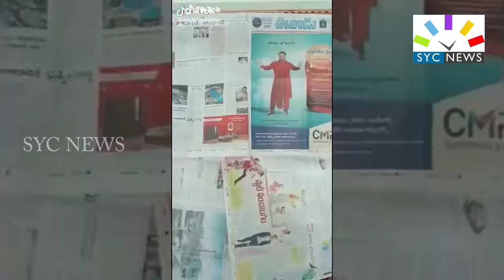ఈ వీడియో చూస్తే నవ్వు అపుకోలేరు !! || FULL COMEDY JUST FOR FUN || SYC NEWS